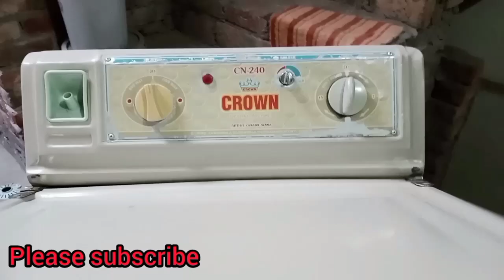How to change gearbox of Haier washing machine/gearbox change Karne Ka Tarika Urdu & Hindi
How to change gearbox of Haier washing machine/gearbox change Karne Ka Tarika
hi friend is video mein bataya gaya hai ki Kaise washing machine ka gear box change karte hain doston video aapko Meri Pasand I Hogi mere channel Asif electrical ko subscribe Kare aur Bell icon per click Karen Taki har aane wale new video aapko Meri milati Rahe Asif 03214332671Pakistan.
How to change gearbox of Haier washing machine.
washing machine gearbox change
haier washing machine gearbox change.
how to change washing machine gear box
washing machine repair.
how to replace gearbox of washing machine.
Series Gearbox - Special Gearbox - Distribution gearbox
Gearbox Change At Home
Dawlance washing machine gearbox change Karne Ka Tarika.
super asia washing machine gearbox change Karne Ka Tarika.
Haier washing machine gearbox change Karne Ka Tarika.
Kenwood washing Machine gearbox change Karne Ka Tarika.
Haier Automatic Washing Machine Full Review.
Dawlance Automatic Washing Machine.